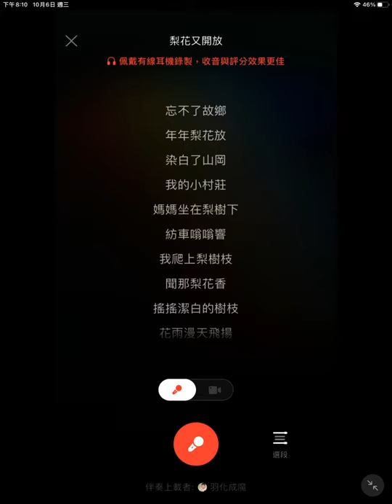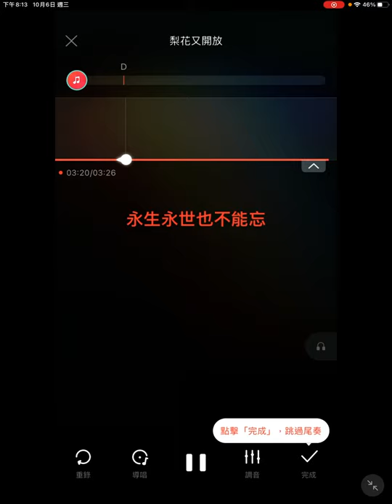梨花又開放－伴奏 music陶陶